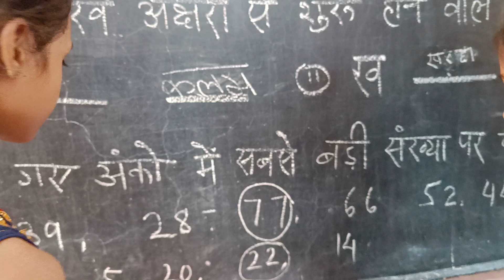June 28, 2024